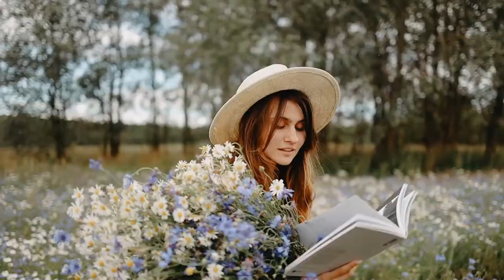PAIN AND PURPOSE - Best Motivational Video.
Pain is an unavoidable component of life. On a daily basis, we all fight with pain, whether bodily or mental. Regardless of the trials and tribulations you've faced, this will serve as a reminder of your strength and power.